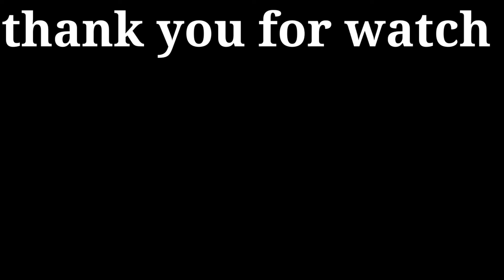😩ফাইনাল টাইব্রেকার😩শর্টে রাকিবদার একটা ভুল শট আর টিমকে.....🥹kumarjolfootball